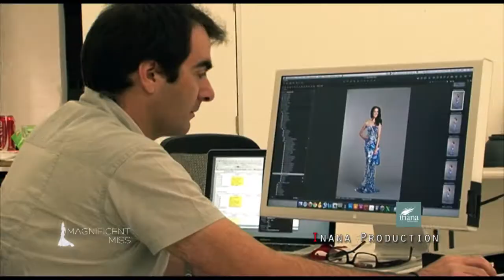Magnificent Miss 2013 Highlights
Filming by
Inana Production Group
Edited
Sargon Haido
Melbourne Australia 2013